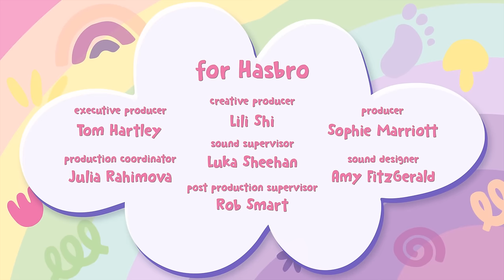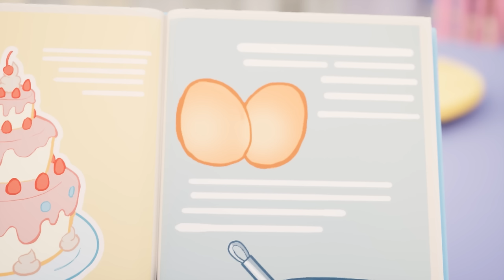The Babies Eat Smelly Vegetables Before Bed! 🤢 BRAND NEW Baby Alive Episodes 🥱 Family Kids Cartoons